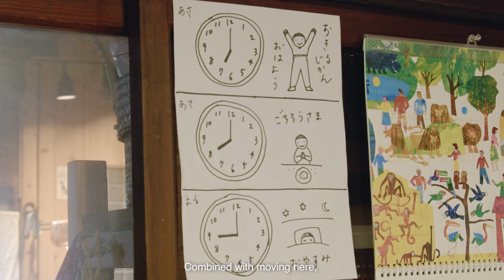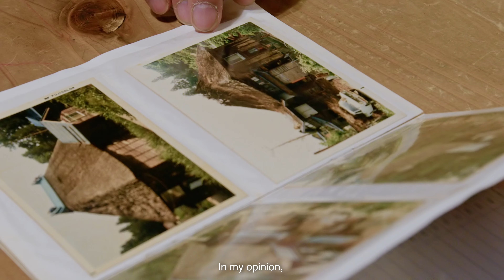Echigo-Tsumari Art Field canvas 3, Aisawa Village, featuring Hasuike Momo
Echigo-Tsumari Art Field
Aisawa Village, Tokamachi, Niigata, canvas 3
The Land Becomes a Canvas and the Festival Begins

Echigo-Tsumari Art Field Artist: Hasuike Momo
Community Ambassador: Aida Noriyuki
Narrator: Yamaguchi Hikari (Yoshida Junior High School student)

The Echigo-Tsumari Art Triennale began in 2000 in the Echigo-Tsumari region in Niigata, which consists of the city of Tokamachi and the town of Tsunan.

This documentary uses the locale as its canvas, showing the charms of the local people, nature, and culture, and how they inspire the artists whose works are featured in the festival.

Director: Wakebe Yasuhito
Creative Director: Hikichi Teruyuki
Project Manager / Producer: Sakai Takamitsu

▼Echigo-Tsumari Art Triennale
The Echigo-Tsumari Art Triennale is one of the largest international art festivals in the world, as well as the pioneer of regional art festivals in Japan. It has provided an alternative way of exploring satoyama by using artwork as the guide. The Echigo-Tsumari Art Field has received fame as an innovator in building community through art, both within Japan and internationally.

The Echigo-Tsumari region has been cultivating rice under the harsh conditions imposed by heavy snowfall since the Jomon era (10,000–300 B.C.). Local people have been exploring the inseparable relationship between human beings and nature while managing their tight-knitted communities. This is the origin of the concept that “human beings are part of nature,” which has become the overarching concept for every installation. Regional development in the Echigo Tsumari region is advanced with the aim of presenting a model for how people can coexist with nature.

▼Hasuike Momo “Depth of Mountain - Bottom of Ocean”＊Parmanently Closed
After assisting with Antje Gummels’s artpiece in the 2009 Echigo-Tsumari Triennale, Hasuike Momo fell in love with the region and the art community, so in 2016, she moved with her family to Echigo-Tsumari.
In the work displayed in this video, she depicts her daily life in Echigo-Tsumari on a 10-meter picture scroll, focusing on the growth of her child and the changes in her home and community.
Yabukozaki Campsite, the exhibition venue, offers a wonderful view of the mountains, giving the impression that the picture scroll is connected to the surrounding environment.

▼Tokamachi
Tokamachi is full of attractions such as art, nature, and gourmet food. Spend time contemplating the works of art you encounter or be healed by the beauty of the natural landscape. Experience gourmet foods and unique hot springs only found in Tokamachi.

Take a tour by following a recommended route, or design your own trip by choosing places tailored to your interest.

▼Japan Heritage “The Ultimate Snow Country: Tokamachi - Fairytale Land of Snowfall”
The Agency for Cultural Affairs recognizes “Japan Heritage” sites as places that tell the story of Japanese culture and traditions through their historic charm and unique characteristics. The purpose of the Japan Heritage Program is to revitalize the region by promoting locations that display tangible and intangible cultural properties, and strategically publicizing the information both domestically and internationally.

In 2020, Tokamachi's story, “The Ultimate Snow Country: Tokamachi - Fairytale Land of Snowfall” was designated a Japan Heritage.

▼I’m Home! Tokamachi
Tokamachi Relocation Concierge provides online consultation services for those who are considering relocating to Tokamachi or have lived in Tokamachi for around one year. Consultation support is provided for work, housing, child care, and more.